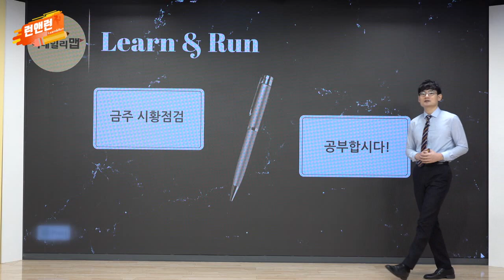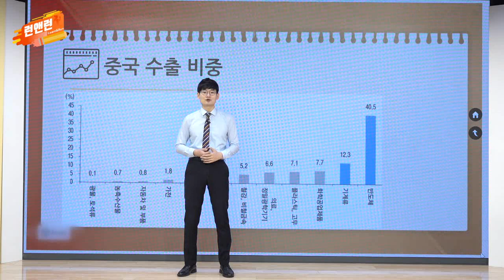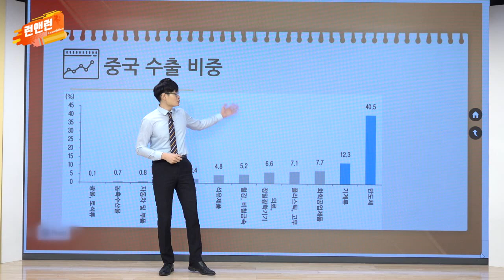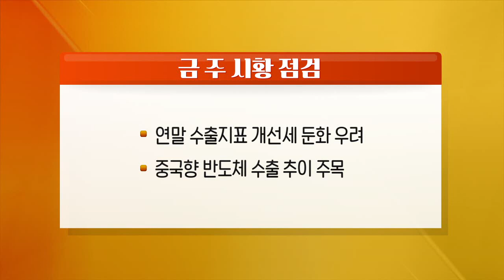연말 수출지표 개선세 둔화 우려 / 중국향 반도체 수출 추이 주목_이번주 증시_이데일리맵 오현진_런앤런 37회 (20211009)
- 연말 수출지표 개선세 둔화 우려
- 중국향 반도체 수출 추이 주목